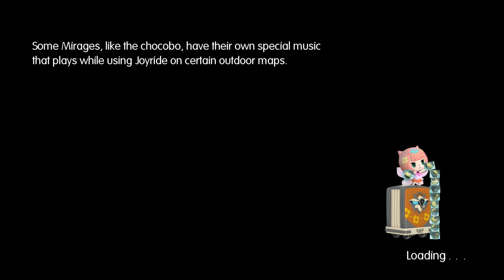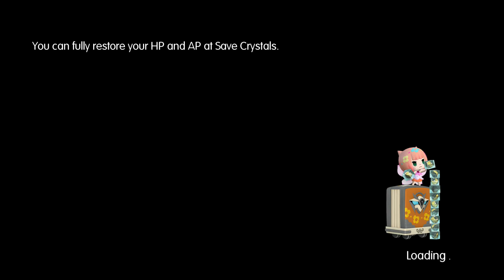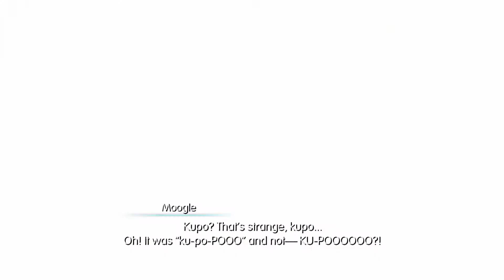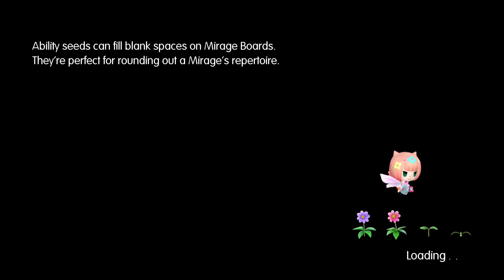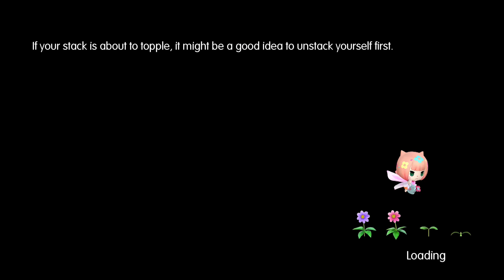World of Final Fantasy (#23) - Quests da Rikku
Nesse vídeo, vamos fazer coisas opcionais, incluindo quests de intervenção da Rikku.

O jogo está disponível para Playstation 4 e Playstation Vita (não compatível com Playstation TV).